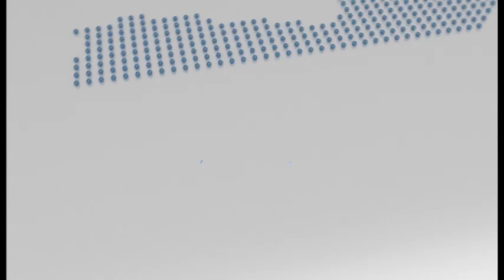Tuerka News #6 - Monólogo